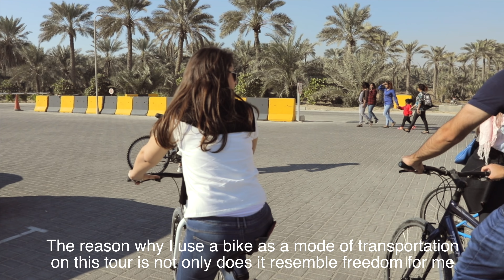Discover Bahrain's hidden treasures | Global Wheels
This is one of the most incredible tours that I've been on. It's something everyone on this island should experience first hand. The tour is given by Hessa.

Here's a little about Hessa:
Hessa Al Rumaihi is an entrepreneur focused on promoting active living via her cycling tours which allow locals and tourists to experience Bahrain from a unique perspective. Hessa’s vision is to promote a healthier lifestyle, raise awareness about beach littering and the environment (eco tourism) & educate about cultural and historical sites on the island.